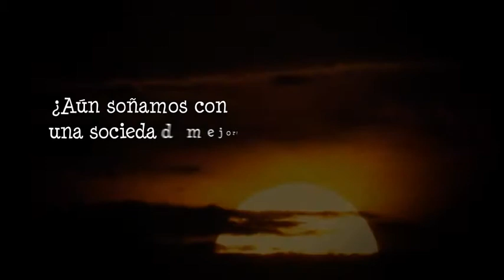Todos distintos, todos iguales - Video institucional